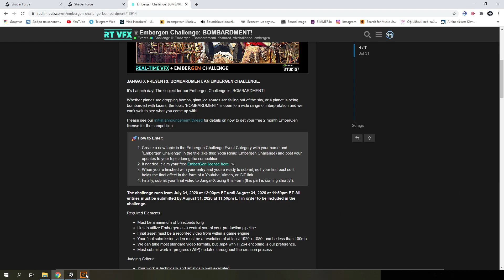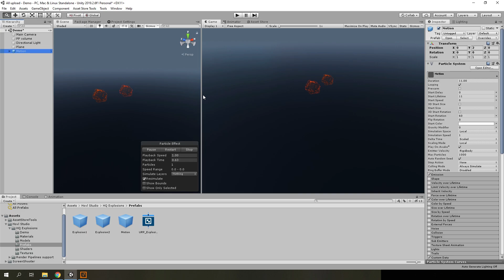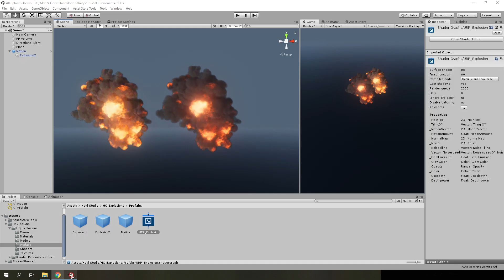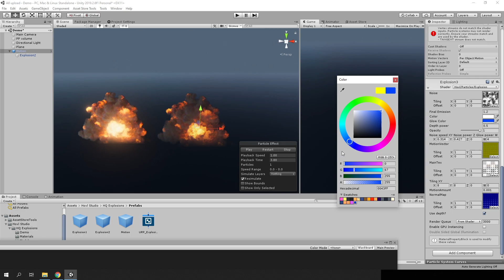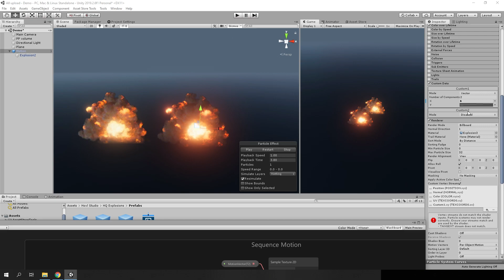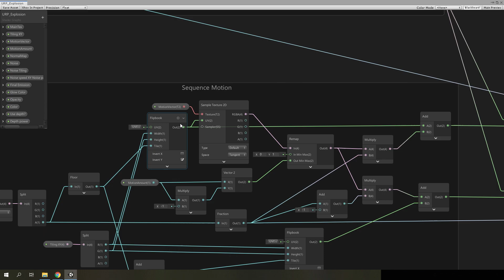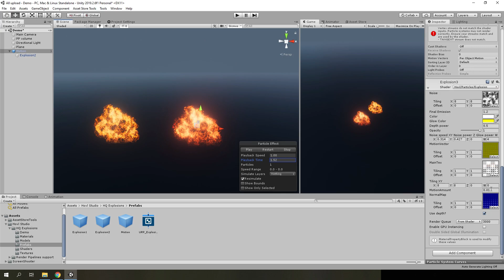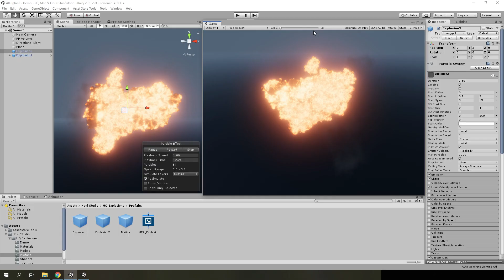[Free download] Shader Graph шейдер для сглаживания анимации взрыва в Unity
Урок по созданию шейдера в Shader Graph для эффекта взрыва созданного в EmberGen на игровом движке Unity. Game VFX tutorial.

Если вы подписаны на мою страницу Patreon, то эффекты взрывов вы можете скачать

Музыка которую я использовал в этом видео была взята с фонотеки YouTube: Text Me Records - Skyline